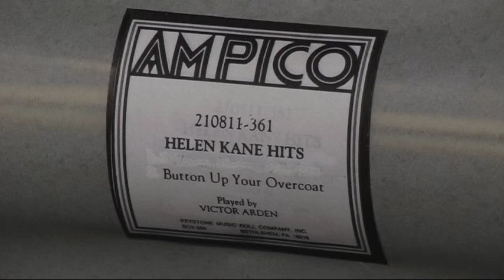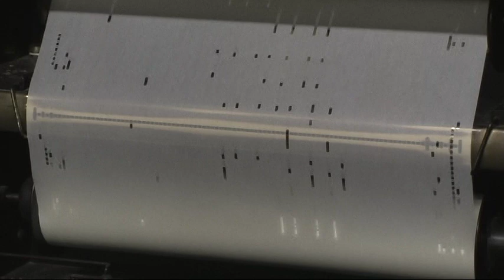Button Up Your Overcoat - Piano Roll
Not an Overture.  Although overtures are made in the lyrics.  Piano arrangement on hand-punched paper. A dynamic arrangement of Button Up Your Overcoat. Note: Music rolls or piano rolls were almost never played or recorded by a pianist. Even when the artist was part of the process, arrangers, some skilled, some not, edited the rolls heavily and limited by factory rules and equipment. Performed and interpreted on a player piano from the 1920s.